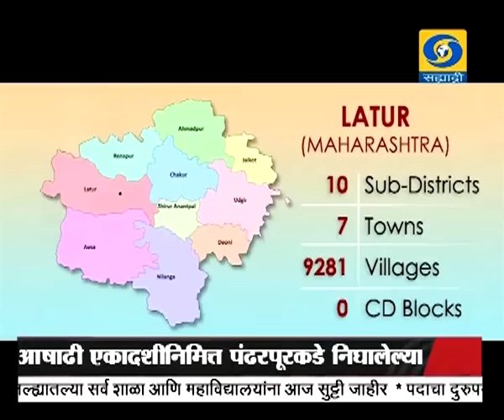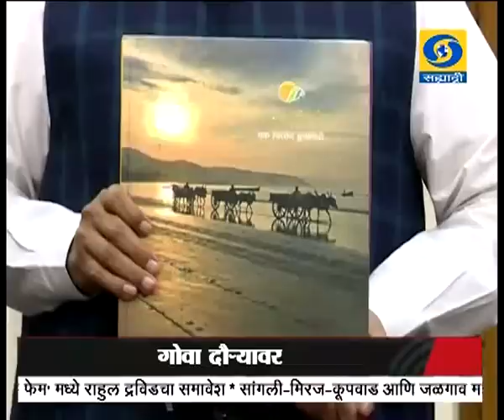सायंकाळी साडेचारच्या बातम्या, दूरदर्शन सह्याद्री वाहिनी (०७ जुलै २०१८)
ठळक बातम्या. केंद्र सरकारच्या योजना कधीही रखडल्या नाहीत किंवा त्या उद्दिष्टांपासून भरकटल्याही नाहीत - पंतप्रधानांचं निवेदन

राष्ट्रपती रामनाथ कोविंद दोन दिवसांच्या गोवा दौऱ्यावर गोवा विद्यापीठाच्या तिसाव्या दीक्षांत समारंभात उपस्थित विद्यार्थ्यांना केलं मार्गदर्शन

जेईई नीट युजीसी नेट आणि सी सॅट या परिक्षा आता वर्षातून दोनदा घेतल्या जाणार - केंद्रीय मनुष्यबळ मंत्री प्रकाश जावडेकर यांची घोषणा

दिशाभूल करणाऱ्या खोट्या बातम्यांची दखल घेऊन संबंधितांवर कठोर कारवाई करणार मुख्य निवडणूक आयुक्त ओ पी. रावत यांची स्पष्टोक्ती

देशात एकाच वेळी लोकसभा आणि विधानसभा निवडणुका घेण्यासंदर्भातली शक्यता अभ्यासण्यासाठई विधि आयोगाकडून दोन दिवसांच्या चर्चासत्राचं आयोजन

देशात सट्टेबाजी आणि जुगार खेळण्याला कायदेशीर मान्यता देणं, व्यवहार्य नसून यावर पूर्णपणे बंदी घातली जाणं आवश्यक - विधि आयोगाची केंद्र सरकारला शिफारस

अमेरिका आणि चीनमध्ये व्यापार युध्द आता प्रत्यक्षात सुरु - दोन्ही देशांमधला तणाव वाढला

आषाढी एकादशीनिमित्त पंढरपुरकडे निघालेल्या संत तुकाराम आणि संत ज्ञानेश्वर महाराजांच्या पालख्या पुण्यात दाखल

फिफा विश्वचषक फुटबॉल स्पर्धेत आज स्वीडन इंग्लंड आणि रशिया क्रोएशिया यांच्यात उपांत्यपूर्व फेरीचे सामने

राज्याच्या बहुतांश भागात दमदार पाऊस, रस्ते वाहतुक आणि मध्य रेल्वेला पावसाचा फटका, नाशिकमध्ये समाधानकारक पाऊस ६२ टक्के पेरण्या पूर्ण